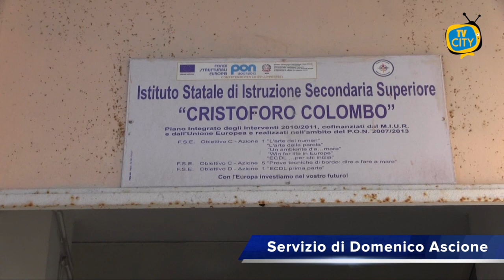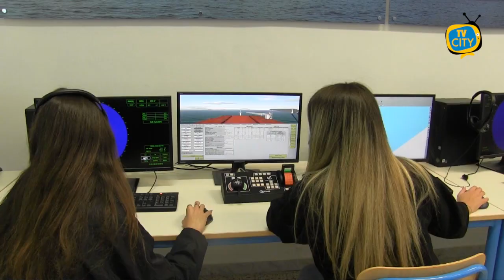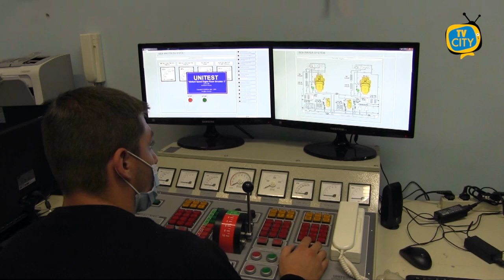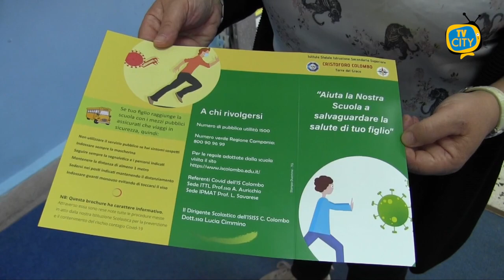Istituto Nautico a Torre del Greco: la voce degli studenti - VIDEO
Continua il nostro viaggio nelle scuole con l’istituto Nautico Cristoforo Colombo di Torre del Greco. Un ritorno fra i banchi difficile anche per gli studenti della storica scuola torrese. I ragazzi hanno raccontato alle nostre telecamere il loro rapporto con le nuove regole anti contagio.

La professoressa Anna Auricchio, responsabile di sede, ha parlato dell’impegno dell’istituto nel rispettare e far rispettare a ragazzi e famiglie la nuova normativa.